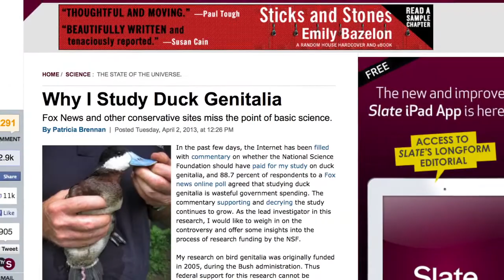Taxpayer money funds duck genital studies, robotic squirrels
Even with sequestration, taxpayer money is still funding robotic squirrels, studies on duck genitals and more oddball experiments. The Washington Post's David Fahrenthold talks about these loopholes in the system.